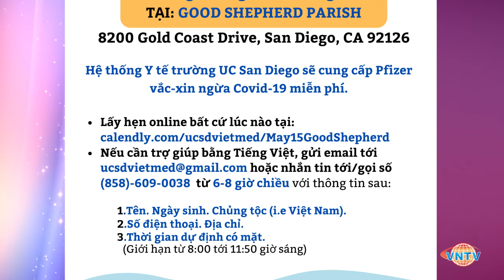Thông Báo Cộng Đồng: Chích Ngừa Covid-19 Miễn Phí - UCSD Viet Med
Phóng Sự Cộng Đồng: Chích Ngừa Covid-19 Miễn Phí
Facebook/Vietnamese Medical Students at UCSD